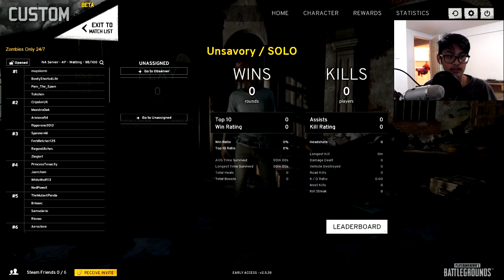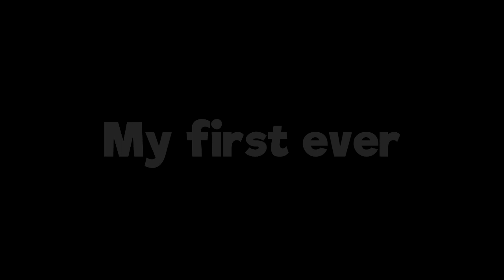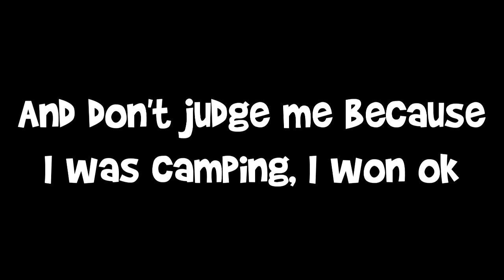MY FIRST WIN | Playing Against JackSepticEye and Markiplier!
►I played PUBG against Jack (Sean) and Mark!

The winning match starts at 6:16:10

So I was watching Bob (muyskerm)'s stream on Twitch, so I decided to hop on PUBG to play with them on their server! I was playnig matches against, Bob, Wade (LordMinion777) Jack (jacksepticeye) and Markiplier! And Boy was it fun.

►Please rate and comment, I really want to entertain all of you, so tell me what you want!